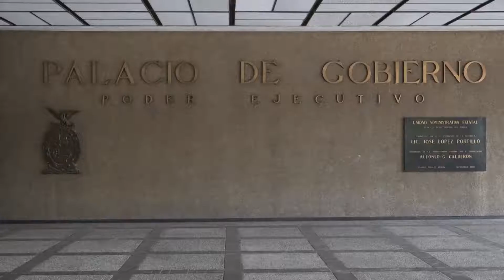CONFORMACIÓN GABINETE DE GOBIERNO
"De la elección de un buen gabinete de gobierno, dependerá el éxito o fracaso de nuevas administraciones, advierten analistas políticos